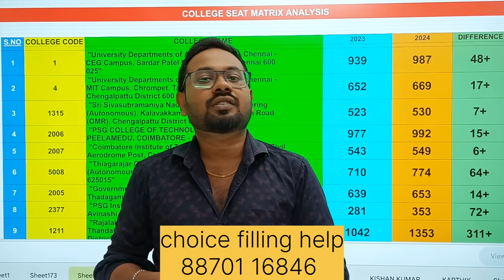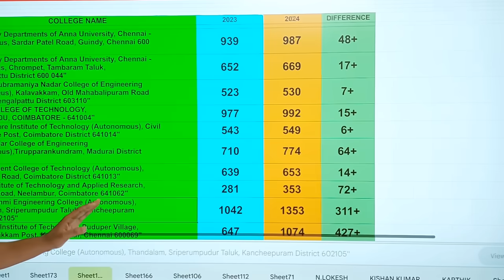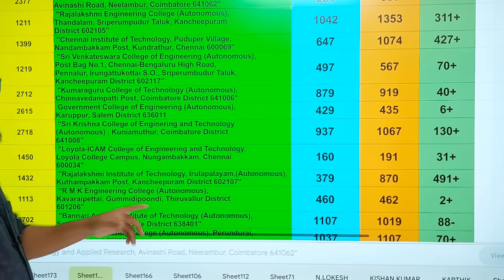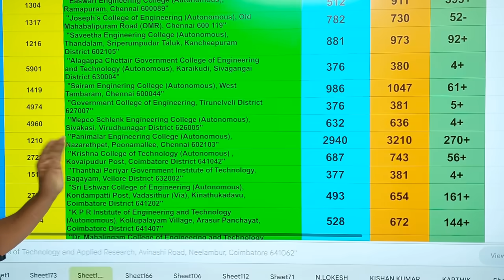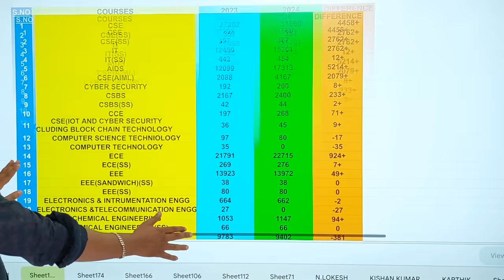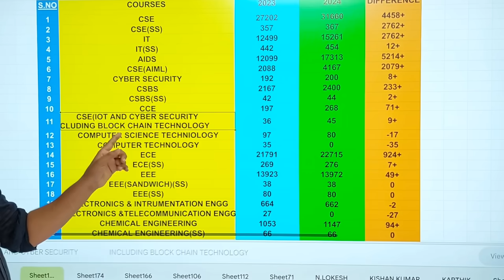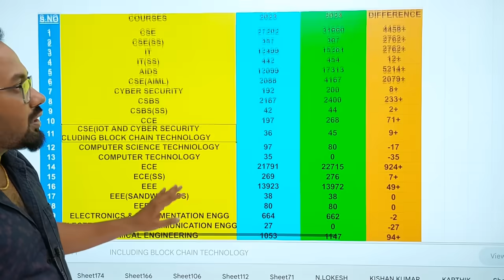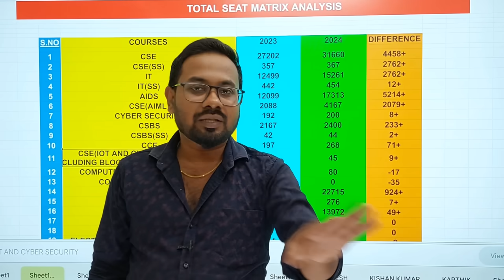Seat increases list 2024-Course wise & College Wise list | in depth analysis-TNEA 2024